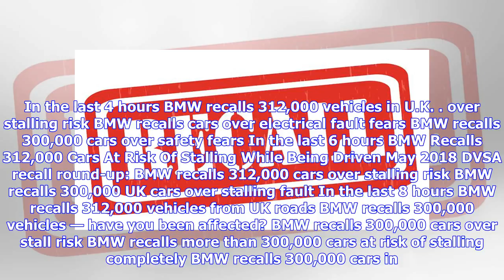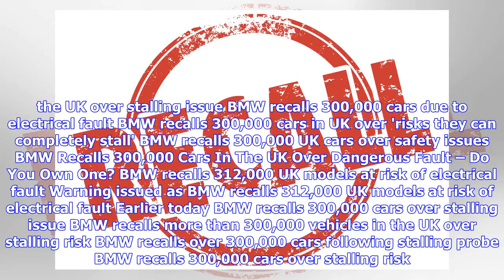Breaking News | Recalls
In the last 4 hours BMW recalls 312,000 vehicles in U.K. over stalling risk BMW recalls cars over electrical fault fears BMW recalls 300,000 cars over safety fears In the last 6 hours BMW Recalls 312,000 Cars At Risk Of Stalling While Being Driven May 2018 DVSA recall round-up: BMW recalls 312,000 cars over stalling risk BMW recalls 300,000 UK cars over stalling fault In the last 8 hours BMW recalls 312,000 vehicles from UK roads BMW recalls 300,000 vehicles — have you been affected? BMW recalls...